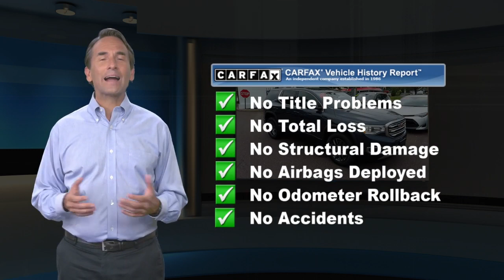Used 2019 GMC Acadia SLT, Conshohocken, PA TR22436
CarFax 1-Owner, Value Priced below the market average! -Backup Camera -Bluetooth -Push Button Start -Auto Climate Control -Power Lift Gate -3rd Row Seating -Aux. Audio Input ABS Brakes -Power Seat -Heated Front Seats -AM/FM Radio -Rear Bucket Seats -Parking Sensors and many other amenities that are sure to please. Based on the excellent condition of this vehicle, along with the options and color, this GMC Acadia is sure to sell fast. -Multi-Zone Air Conditioning - Garage Door Opener Park Distance Control -CARFAX 1-Owner

[RLVID:38001:7929d07fab68c2ed:fd6f2c44d21f6dfd:1]